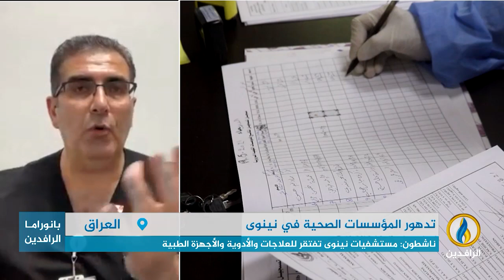مداخلة عرفان يونس الشمري بشأن تدهور المؤسسات الصحية في محافظة نينوى